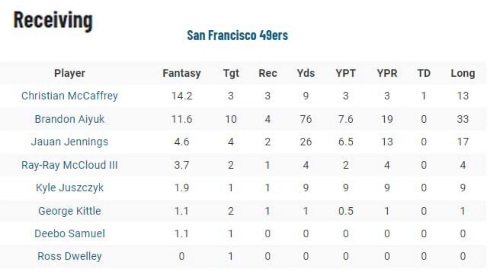San Francisco 49ers vs. Cleveland Browns 17-19 | Week 6 Game Highlights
Thrilling Encounter! San Francisco 49ers vs. Cleveland Browns | 2023 Week 6 Game Highlights (17-19)

Dive into the gripping highlights of the high-stakes battle between the San Francisco 49ers and the Cleveland Browns in a nail-biting Week 6 showdown of the 2023 NFL season. Catch every adrenaline-pumping moment of this intense clash as the Cleveland Browns clinched a hard-fought victory, securing a razor-thin 19-17 win against the formidable San Francisco 49ers.

Relish the pulsating action as both teams left it all on the field, displaying their grit and determination in pursuit of glory. From stunning touchdowns to game-changing defensive plays, witness the exhilarating sequences that shaped the outcome of this closely contested game.

Join us in celebrating the standout performances and clutch plays that defined this thrilling encounter. Gain insights into the tactical maneuvers and strategic brilliance of the players as they battled relentlessly, showcasing their skills and resilience under immense pressure.

Stay tuned for comprehensive post-game analysis, providing a deeper understanding of the key moments, crucial decisions, and impactful plays that ultimately led to the Cleveland Browns edging out the San Francisco 49ers in this exhilarating Week 6 showdown.

Don't miss out on the captivating moments from this intense match-up and be a part of the excitement!